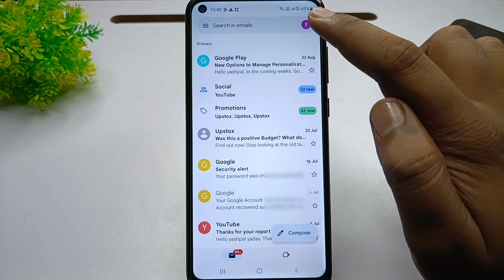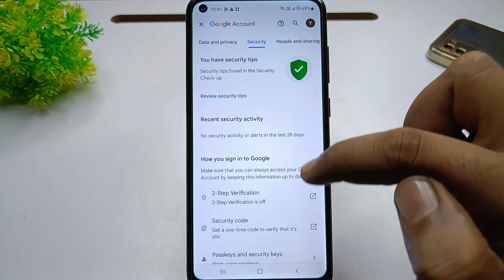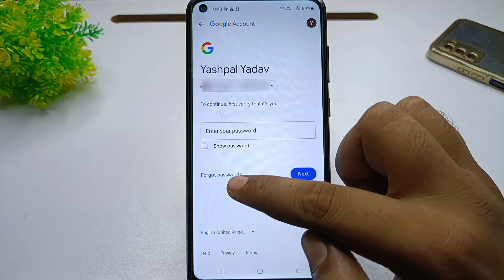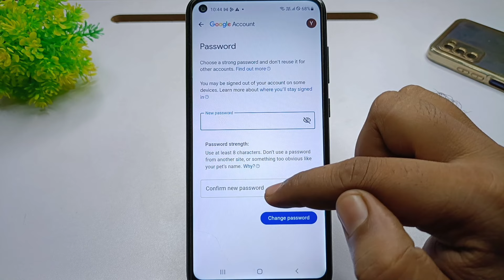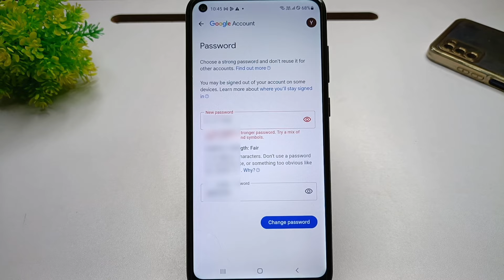google account ka password kaise pata kare | how to find google account password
in this video will tell you how to forgot google account password